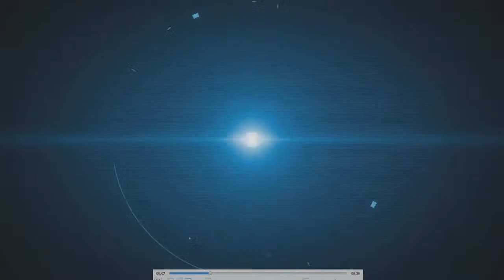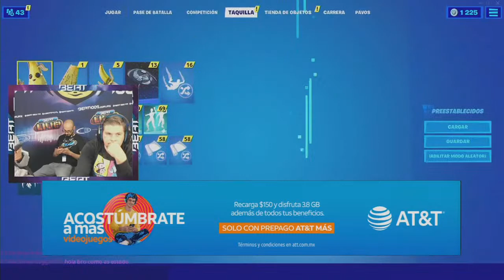BeatGamers no saben todo lo que sucedió!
Gran Final Beat Gamers Primer Torneo